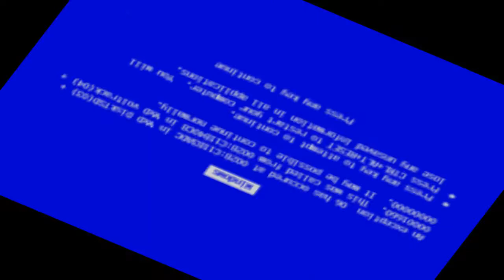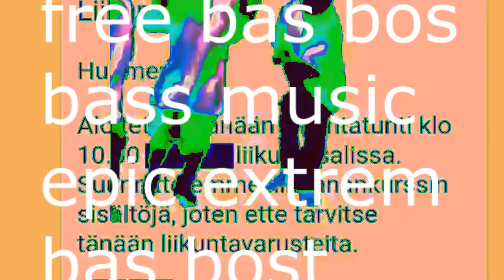PaAvOpAkEtIsSa_IhMiSeN_sEiKkAiLuT_2945.mr4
epic